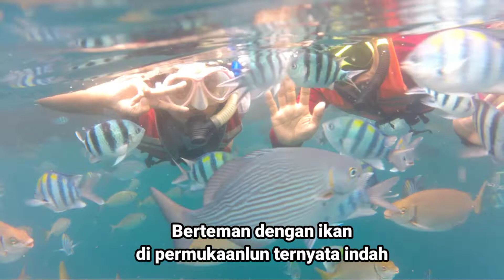Dipermukaan pun Indah - Traveling Bangsring Under Water Banyuwangi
Wisata rumah apung - Bangsring Under Water, Banyuwangi.